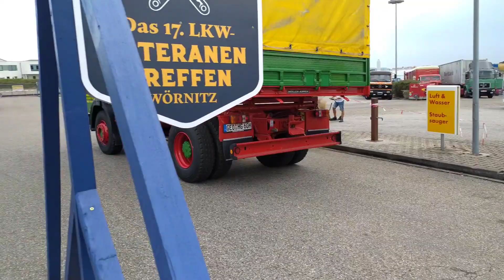Nutzfahrzeug Veteranen Treffen Autohof Wörnitz Teil 4 2022